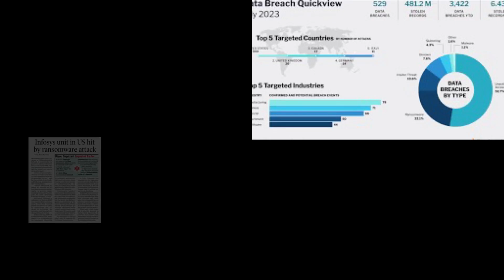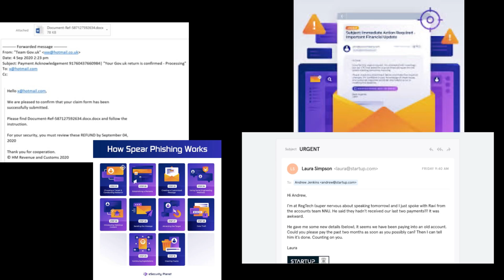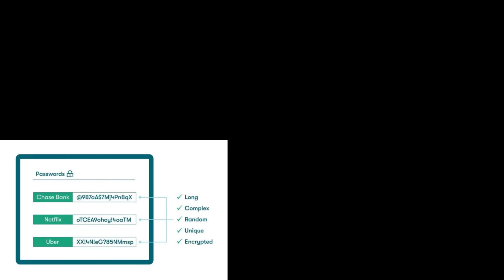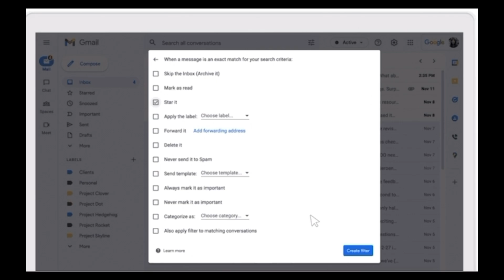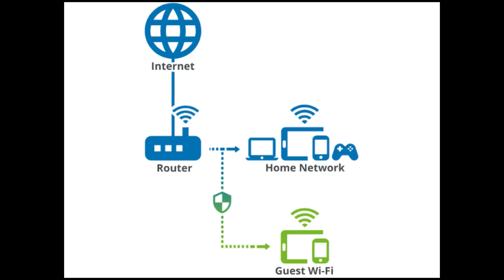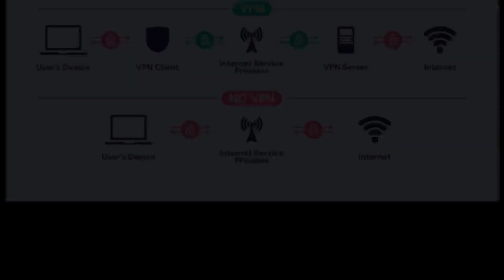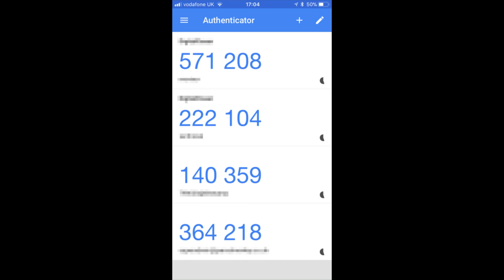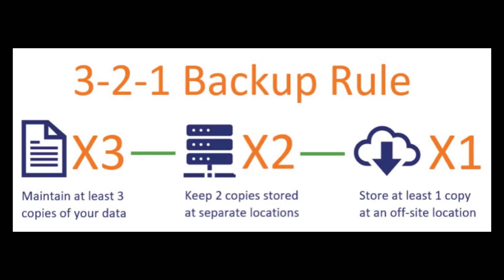How to Stay Safe Online and Protect Your Online Privacy: Essential Tips and Tools!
In this video, I’ll share the top cybersecurity tips for 2024 to help you stay safe online and protect your personal information. Whether you’re browsing the internet, using public Wi-Fi, or managing sensitive data, these essential practices will keep you secure.

With cyber threats becoming more sophisticated, it's crucial to stay one step ahead! In this video, I'll walk you through the top cybersecurity tips to help you stay safe while browsing, protecting your personal information, and avoiding cyberattacks.

🔑 Here’s what you’ll learn:

How to protect your privacy with a VPN 🕵️‍♂️
Why you MUST enable Multi-Factor Authentication (MFA) for your accounts 🔑
The best ways to back up your data and safeguard against ransomware 🗂️
Easy steps to secure your home network from hackers 🏠💻
How to stay safe on social media and avoid scams 🛡️📲

By following these simple tips, you can boost your online security and minimize your risk of becoming a target for hackers in 2024.